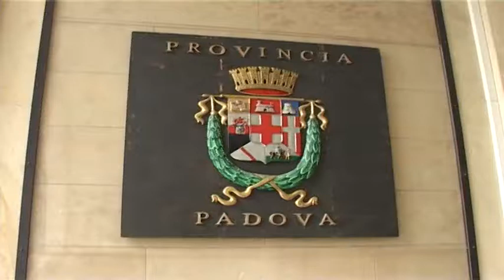TG (11/10/2018) - BUI IN "POLE POSITION" PER LA PROVINCIA DEI SINDACI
TG (giovedì 11 ottobre 2018) - Urne aperte in provincia a Padova per eleggere il dopo Enoch Soranzo. Dopo un'estate di confronto, la porta della candidatura unica e dell'elezione per quasi plebiscito si apre per il sindaco di Loreggia, un passato prossimo da vicepresidente della provincia, un passato più lontano da vicesindaco del suo comune di lungo corso. Messi da parte colori politici e interessi di partito, la convergenza si è trovata attorno a quello che sembra essere il partito dei sindaci.La provincia dei sindaci, la definisce più volte il candidato Bui, una provincia che nonostante la riforma continua a erogare servizi ai cittadini. Partiti, equilibri e confronto si riapriranno in vista dell'elezione del vicepresidente e della nomina dei consiglieri con delega. Ma tutto questo è rimandato a fine gennaio, quando si terranno le elezioni dei consiglieri provinciali.